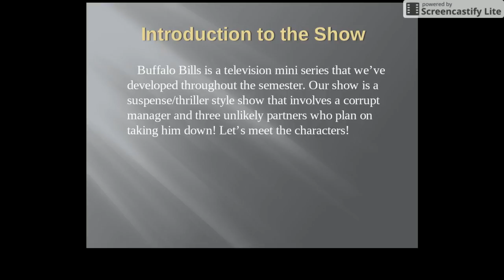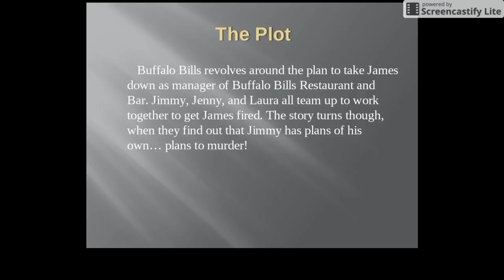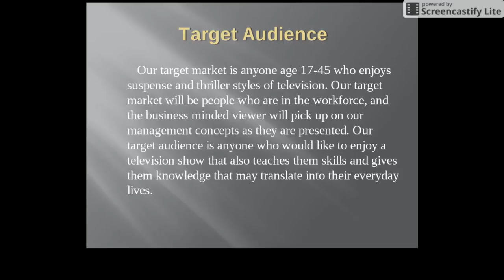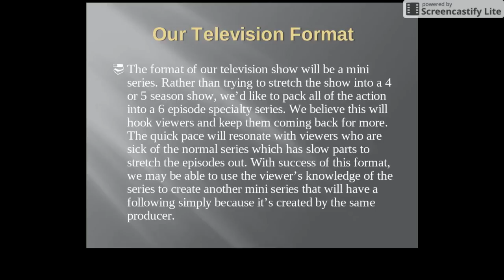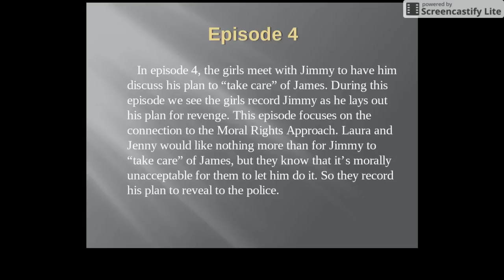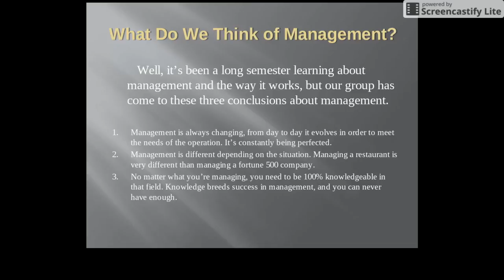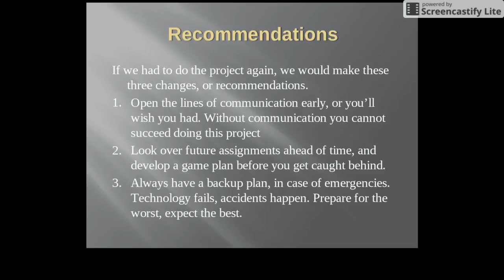Buffalo Bills Final Presentation - The Professionals